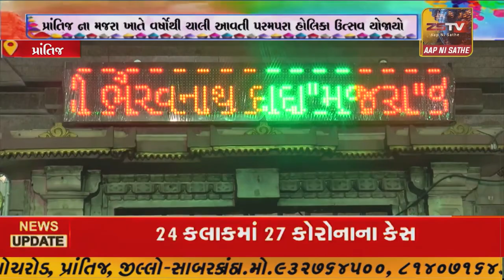પ્રાંતિજ ના મજરા ગામે 500 વર્ષ જૂની પરંપરા આજે પણ હોળીની ઉજવણી //ZSTVNEWS//